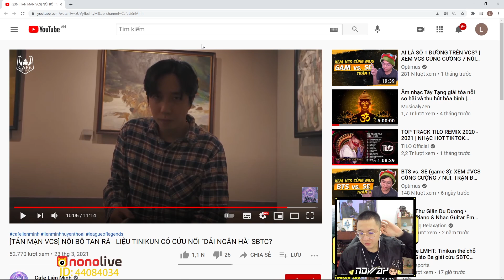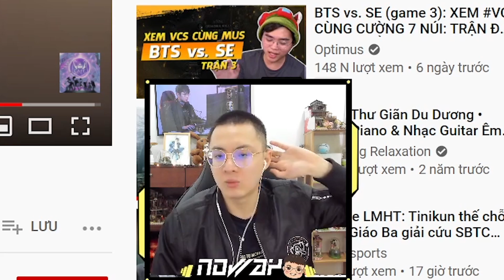LIỆU CHÚNG TA SẼ THẤY BỘ MẶT MỚI NHƯ THẾ NÀO CỦA SBTC VỚI SỰ XUẤT HIỆN CỦA TINIKUN ll NOWAY REACTION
Live Stream : 12h - 15h từ T2 đến T7 trên page của Noway